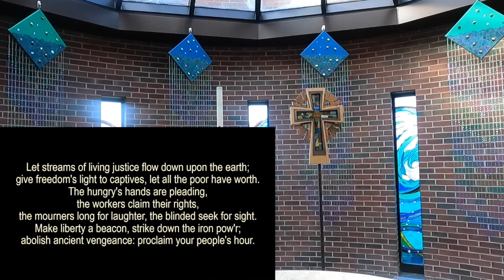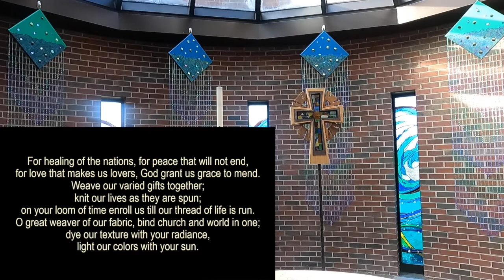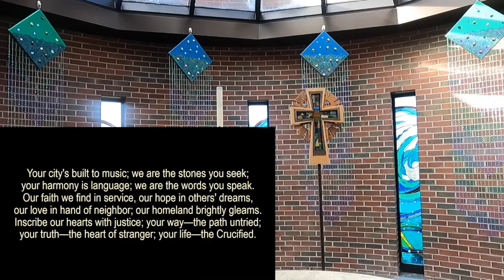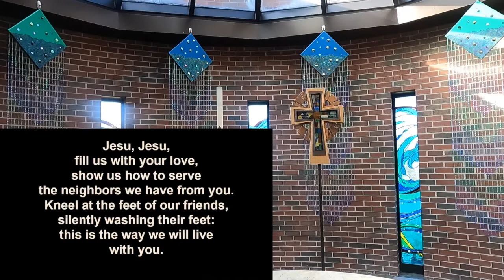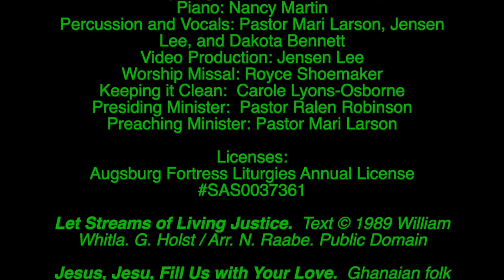Saturday Worship - November 14, 2020